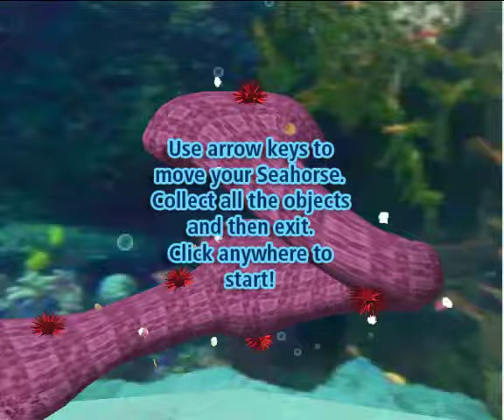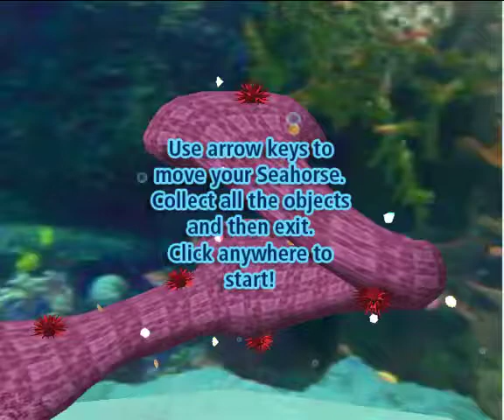Seahorse Roundup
this vídeo is only a test